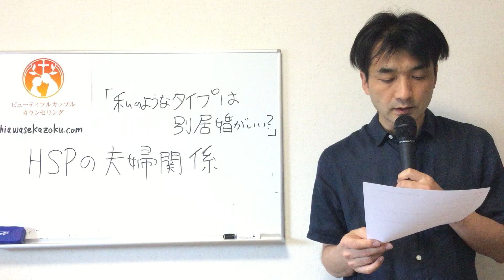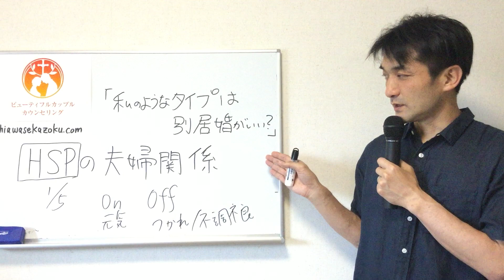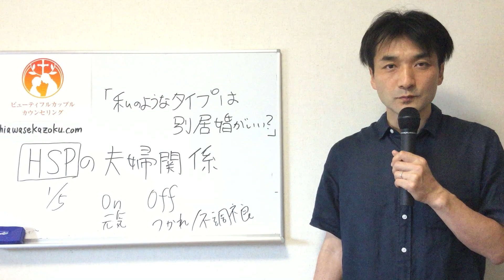「別居婚の方がいいのかな？」HSP（繊細さん）の夫婦関係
夫婦関係修復カウンセラー日向陽一のウエブサイトを見る